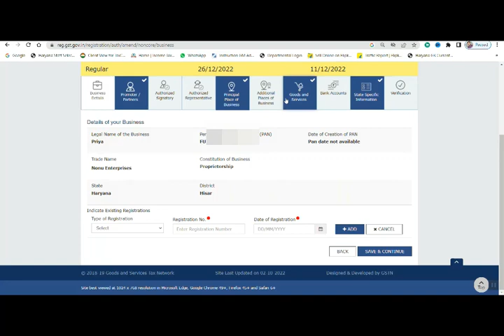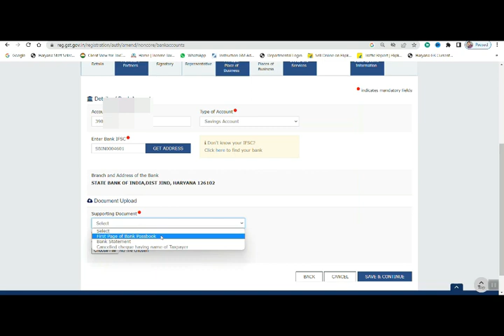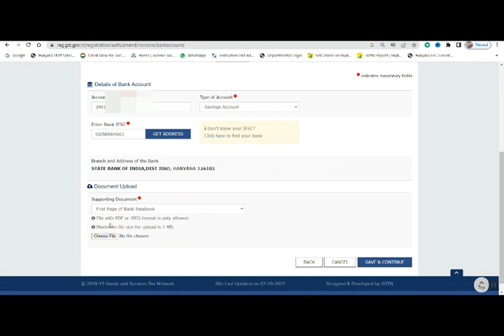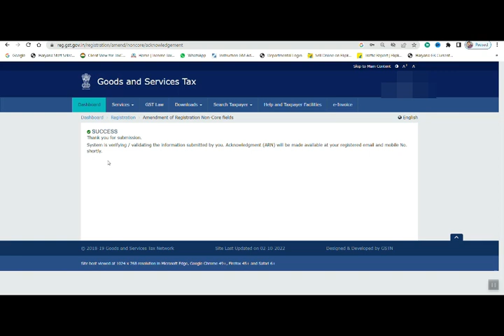How to add Bank Account Details on GST Portal Online| First time Bank account details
How To Add Bank Account In GST Portal New Process 2022 ll Bank Account Link In GSTIN

How to Add Bank Account in GST Portal New Process New Rule 2020,
How to Add/update Bank details in GST Portal | GST में Bank Detail कैसे अपडेट करे | By Nakul Sharma,
BIG UPDATE IN GST, UPDATION OF BANK ACCOUNT DETAILS IS MANDATORY IN GST, GST में bank account कैसे link करें| GST Rule10(A),
GST Registration me bank account kaise jode | GST Bank account add | GST Bank account details 2021, GST BANK DETAILS UPDATE /GST BANK ACCOUNT ADD
How to enter bank details in GST Portal/Add bank details in gst portal after getting gst certificate,
How to Add/Update Bank Account Details in GST Portal 2022 I GST में Bank Detail कैसे अपडेट करे I,
How to Add Bank Account in GST Portal New Rule 2022 | Kaise Jode Apna Bank Account GST Me,
Add Bank Details In Gst Portal | Gst New Update,
How to file NIL GSTR-1 & GSTR-3B monthly Return || घर बैठे खुद से GST नंबर का NIL return file करें|,
GST NIL Return || GSTR-1 & GSTR-3B Nil Return filing || GST Nil return filing process|| GST Return,
How to sell on meesho without GST || Create seller account on meesho,
How to Link Bank Account to YouTube | Adsense Me Bank Account Kaise Add Kare,
How to add bank account in GST Portal (live update) 2021 | GST में BANK Account कैसे Add करें ,
How to Add Bank Account in GST Portal tamil |GST bank details update,
GST Portal First Time Login | Process after GST Registration! | Add bank account in GST Portal.,
How to Update Bank details on GST Portal,
|| GST PORTAL में अपना बैंक अकाउंट कैसे जोड़े || HOW TO ADD BANK ACCOUNT IN GST PORTAL ||,
GST Latest Update on Bank Account//warning message on Rule 10A//Bank Account update on GST portal,
Want to Change Bank Account Details in GST via Taxpayer Portal? Know How...,
GST Portal New Update || Update Bank Details in GST registration || cgst rule 10A,
How To Find A Company's Address Mobile No, Email Through GSTIN To Mobile No, Address,
UPDATE YOUR BANK ACCOUNT ON GST PORTAL.. OTHERWISE REGISTRATION WILL BE CANCEL..Rule 10A OF CGST ACT

Bank Account Add or Update 45 Days under GST- Functionality-GST Portal- Rule 10 A,
Register GSTIN With PNB acccount Using Internet Banking To Get Input Tax Credit,
Which documents required to open a current account for a proprietorship firm
Add bank detail in Google Adsense in YOUTUBE
Current Account - Explained in Hindi,
GST TO DO LIST AFTER GETTING GST NUMBER, DON'T FORGET TO DO THESE THINGS
GST Registration for E commerce Seller 2021 HINDI | GST register from home address complete process,
GST Registration process in Hindi | Live Demo for actual GST Number Registration